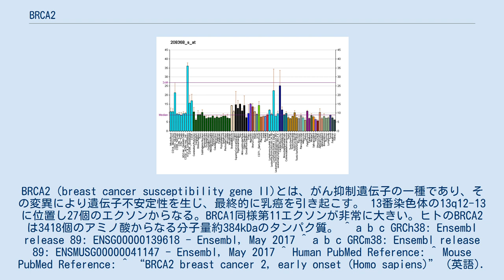BRCA2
BRCA2（breast cancer susceptibility gene II)とは、がん抑制遺伝子の一種であり、その変異により遺伝子不安定性を生じ、最終的に乳癌を引き起こす。 13番染色体の13q12-13に位置し27個のエクソンからなる。BRCA1同様第11エクソンが非常に大きい。ヒトのBRCA2は3418個のアミノ酸からなる分子量約384kDaのタンパク質。 ^ a b c GRCh38: Ensembl release 89: ENSG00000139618 - Ensembl, May 2017 ^ a b c GRCm38: Ensembl release 89: ENSMUSG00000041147 - Ensembl, May 2017 ^ Human PubMed Reference: ^ Mouse PubMed Reference: ^ “BRCA2 breast cancer 2, early onset (Homo sapiens)” (英語). National Center for Biotechnology Information, U.S. National Library of Medicine (2011年4月11日). 2011年4月14日閲覧。 ^ 三木義男　家族性乳癌原因遺伝子　戸井雅和編「乳癌の基礎と臨床」p35-43 ^ Pancreatic cancer. Lancet (378)9791,607-620, 2011. doi:10.1016/S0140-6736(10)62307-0